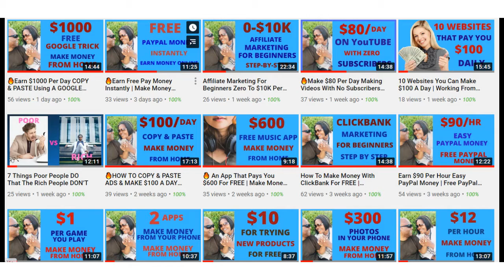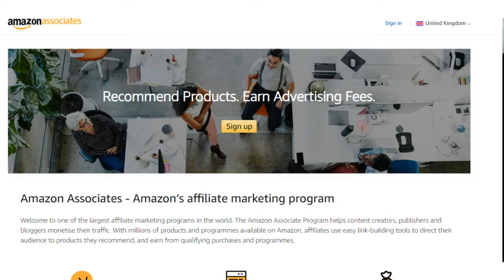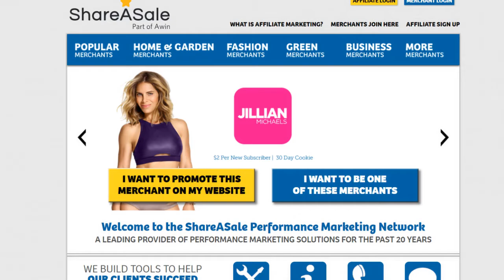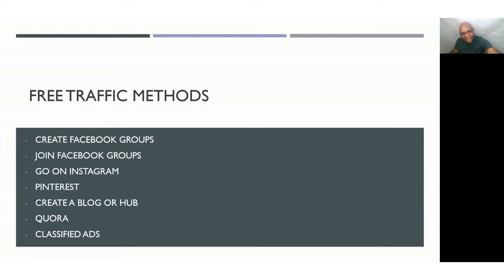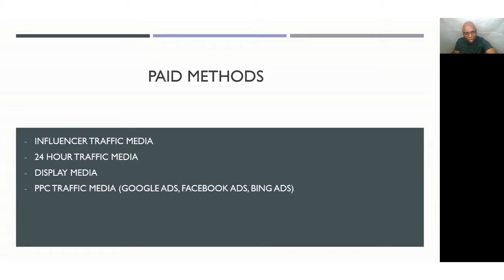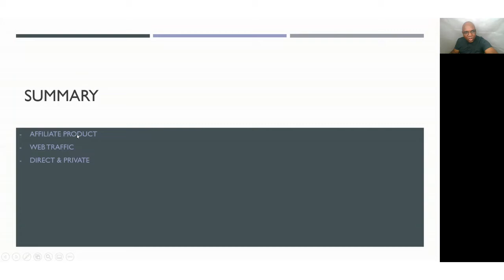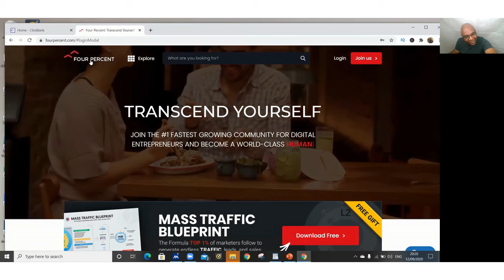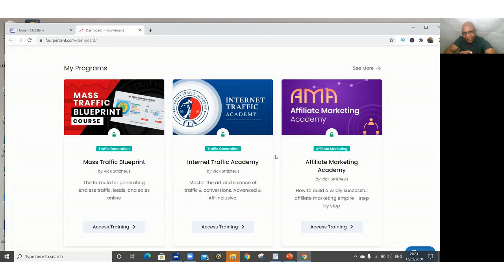Make Money Doing Affiliate Marketing With Zero Money Upfront | Affiliate Marketing For Beginners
🔥 My #1 Recommendation To Make Money Online On AutoPilot

In this video I am going to show you how to make money online doing affiliate marketing. I am going to show you how to make  passive income with affiliate marketing. I will show the best online business To Start For Beginners

🔥The Ultimate Affiliate Marketing Blue Print Step By Step And How To Get Endless Traffic To Any Offer:

✅ BEST WAY To Make Money Online on a BUDGET! HUGE Discount!